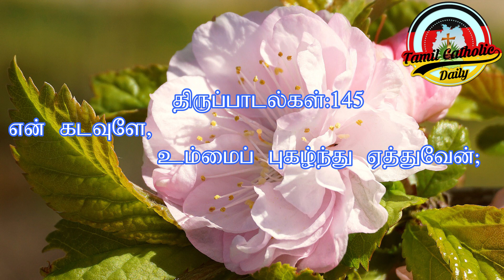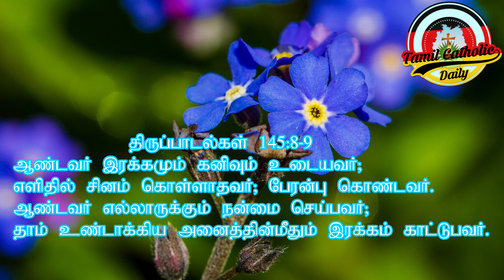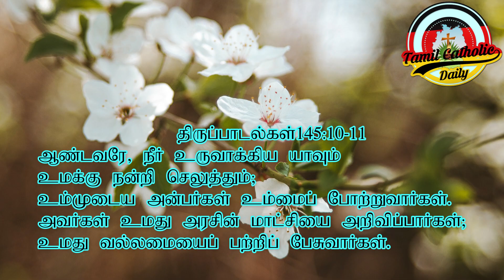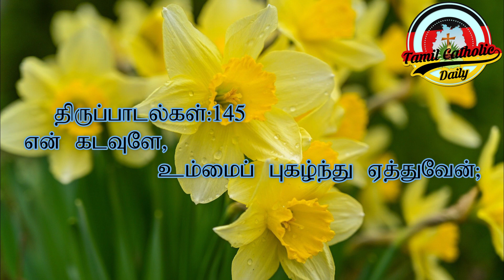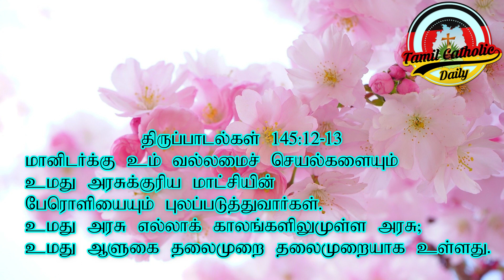5th of Easter Sunday, பாஸ்கா காலம் 5ஆம் ஞாயிறு, டின்ஷா கிறிஸ்துதாஸ், மடோனா அருள்பிரேமதாஸ்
5th Sunday of Easter  Sunday, பாஸ்கா காலம் 5ஆம் ஞாயிறு,டின்ஷா கிறிஸ்துதாஸ், மடோனா அருள்பிரேமதாஸ் , பாடல் ஜோன் பிறிற்ரோ,